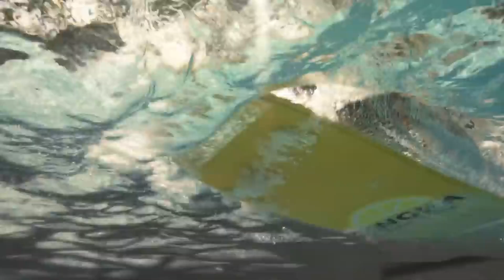สรุปข่าวเชลซี: สิงห์เปิดตัว "เอ็นคุนคู" หลังทีมชาติ,แนบลูคาคู-คูลิบาลี่แลกโอนาน่า,สน เอมี่ มาร์ติเนซ